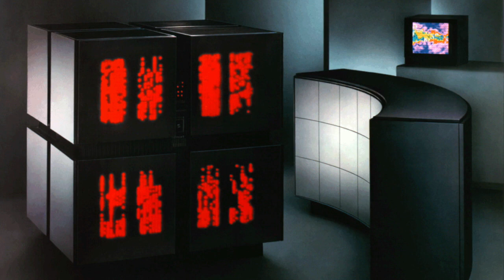An interview with TAMIKO THIEL, lead product designer at Thinking Machines Corporation | VVCFMW 2020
This is a recorded interview with TAMIKO THIEL which aired during the Vintage COMP! w/ jasmaz show at 0200 UTC 06-Aug-2020.  Tamiko goes over her involvement in creating Thinking Machines systems, and relevant images from that time are also presented.